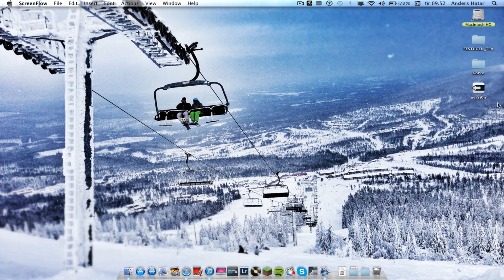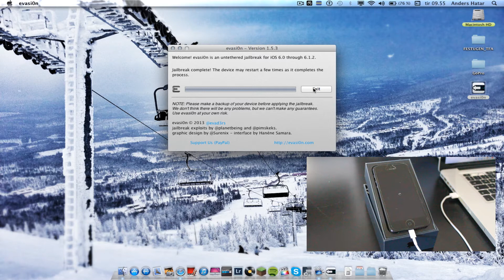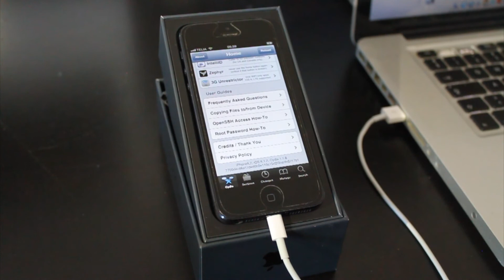Sådan Jailbreaker du din iPhone, iPad eller iPod - Untehtered jailbreak 6.0 - 6.1.2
V I G T I G T
LÆS MIG FØR DU JAILBREAKER

1. Virker til bådee Linux, Mac OS X og Windows
2. Sørg for du din iPhone/iPad/iPod er på 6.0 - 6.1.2
3. Husk at lave en SIKKERHEDSKOPI af din device før start
4. Sørg for dit iTunes er opdateret til nyeste version
5. Opdater eller gendanner du din iPhone vil dit jailbreak FORSVINDE!
6. kompatible med alle iPhone, iPod touch og iPad modeler som kører iOS 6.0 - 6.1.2
Download links til evasi0n

Skriv i kommentarfeltet hvis du skulle få nogle problemmer med jailbreaket. Eller du bare har nogle spørgsmål til mig ang iPhones/iPads/iPods, Jailbreak, Cydia eller noget helt tredje :-).